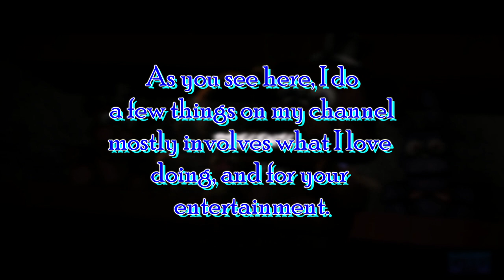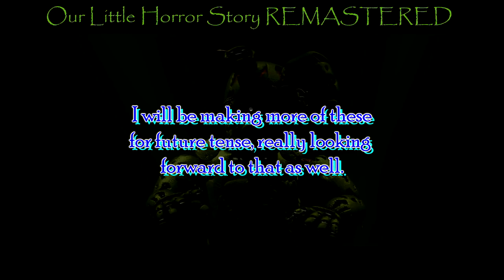RaggedyCargo652: Welcome to my Channel!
If you like what you saw,